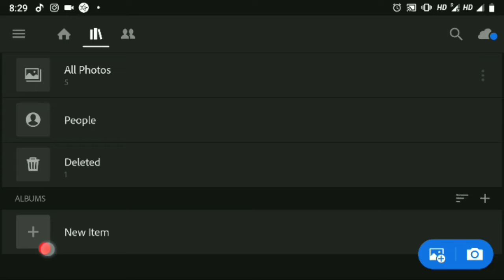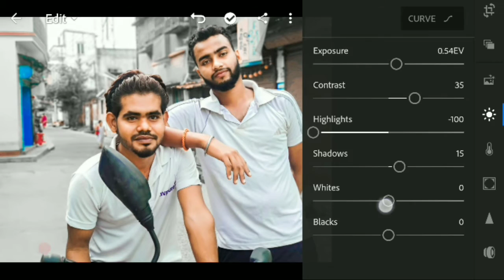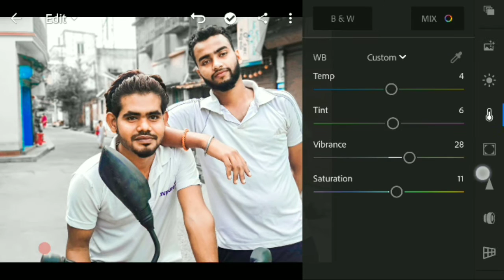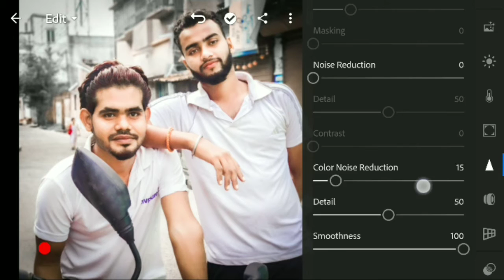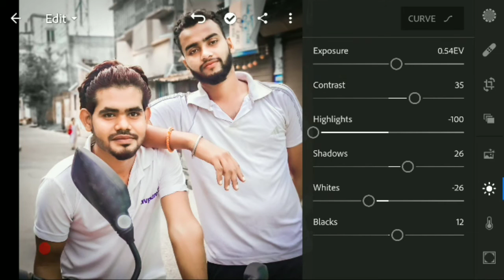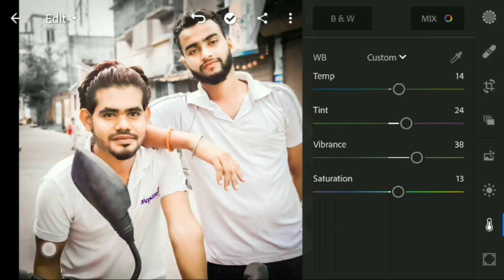Simple Lightroom editing by Dunet creations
Whtsapp group-